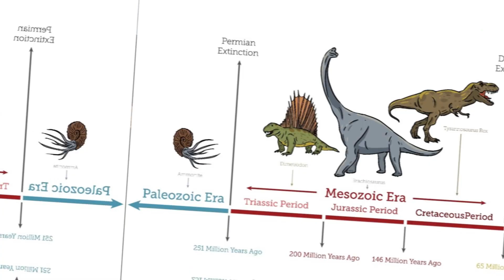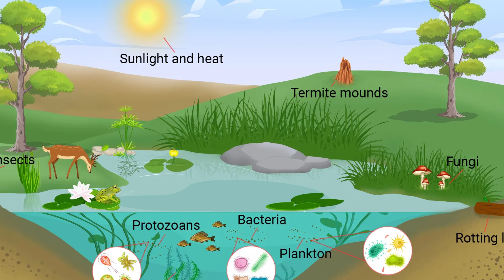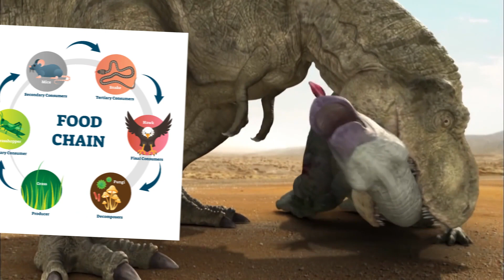What if the T-Rex was alive today?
Please comment on how you liked the video and what i can do better. What other videos would you like to see.